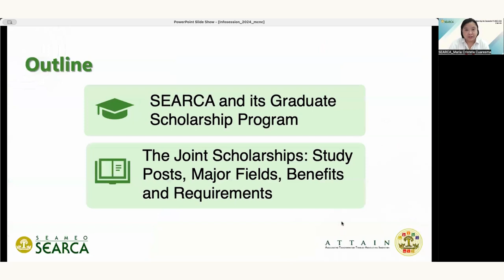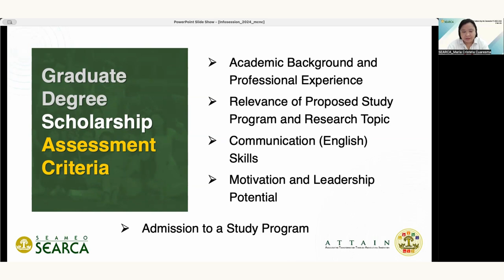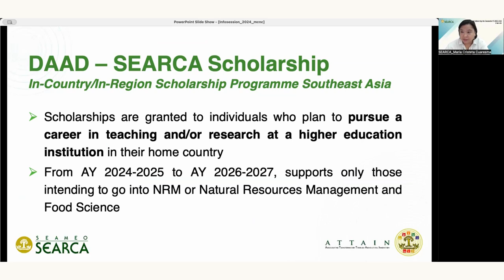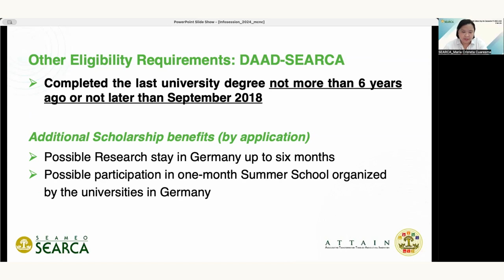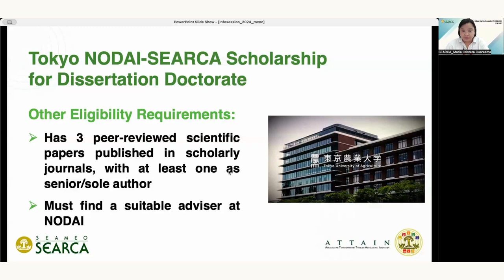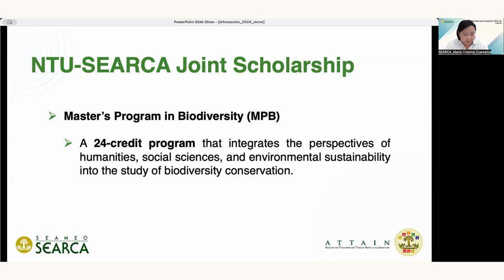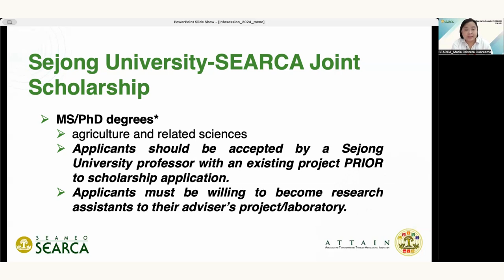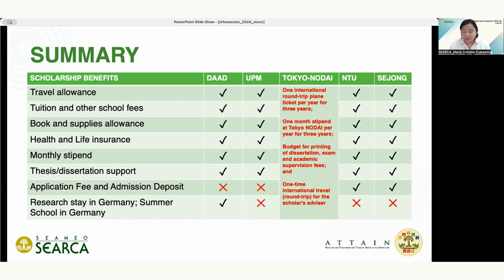SEARCA Joint Scholarship Info-session for AY 2025-2026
Learn more about SEARCA's scholarship programs, the requirements, and get detailed insights into the application procedure.